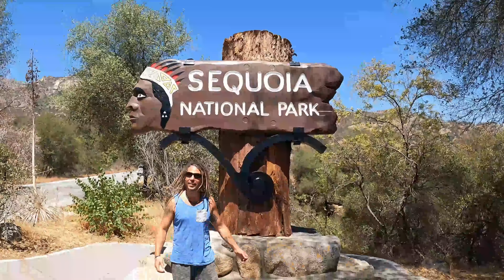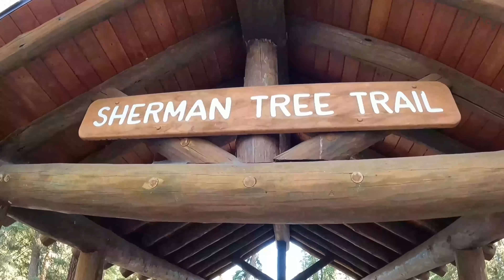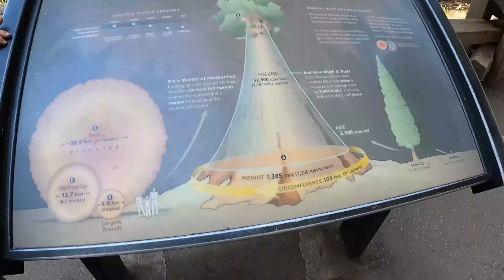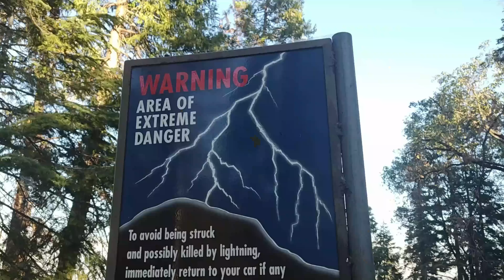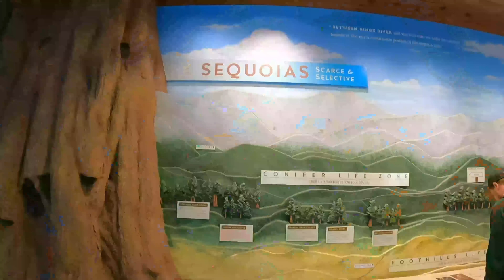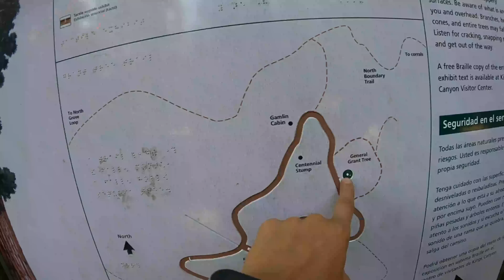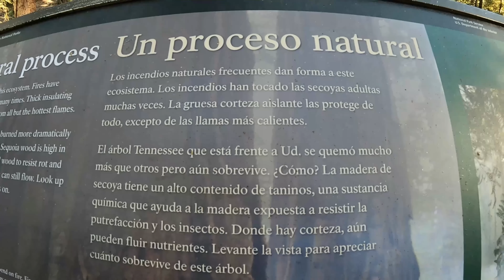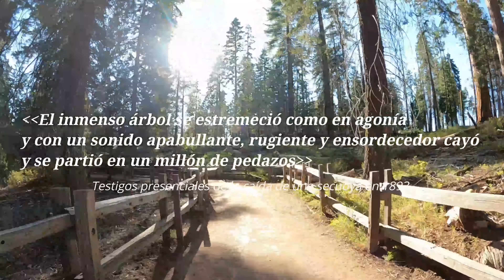57. SEQUOIA National Park CALIFORNIA 🔥 MENSAJE IMPORTANTE | Parques Nacionales ESTADOS UNIDOS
Llegamos a unos de los parques nacionales que más hemos disfrutado, el SEQUOIA NATIONAL PARK. en CALIFORNIA. solo tienes que vernos en el vídeo para saber que lo nuestro es la naturaleza, nos sentimos como en casa por eso TENEMOS UN MENSAJE PARA TI.

💒AMAZON ESPAÑA:
🇺🇲AMAZON USA:
Invítanos a un helado!

Somos una FAMILIA VIAJERA que vivimos en AUTOCARAVANA poniendo en práctica la DISCIPLINA POSITIVA. Educamos a nuestros hijos nosotros, haciendo HOMESCHOLLING Y WORLDSCHOOLING además de educarles de una forma respetuosa, priorizando la educación emocional y la educación en valores ,y enseñándoles sobre todo herramientas para la vida.
Salimos desde ESPAÑA en Septiembre 2021 y viajamos a MÉXICO en enero de 2022 y en estos momentos estamos en ESTADOS UNIDOS (USA)